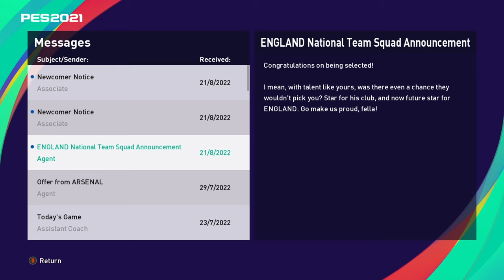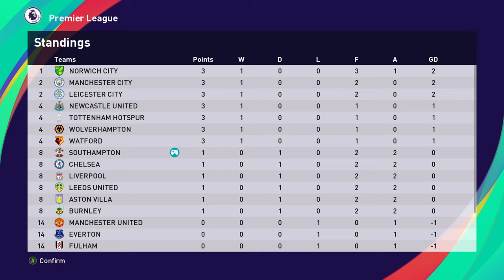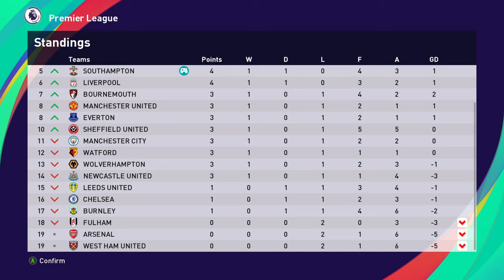NEW SEASON = NEW CLUB? (Premier League journey begins) | S5E33 l PES2021 Become a Legend Story Mode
- PSMers Discord -

Omar Luqman
Alfie Callan
Alexander Cranfield
Will
Dylan Tano
David James
Datto
Torben Mordhorst
Nicholas Lang
Dr Arturo
CaptainBear
John Smyth
Eitaniel7
Gustavo Poyet
George
Axel K.
Ryan Goodyear
Snake Doctor
Lawrence Wang
Cullen Fagan
Chris Gove
Ben Kavanagh
Pek & Wanley
Tuan Hoang
Nick Tyldsley
Mathew Wadsworth
Matthew Whelan